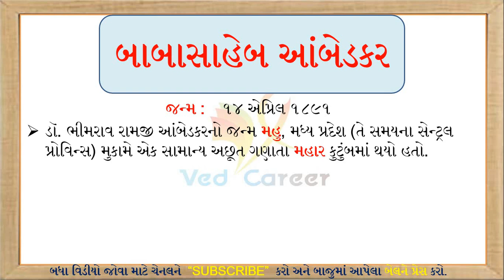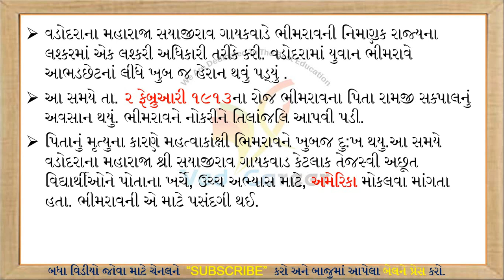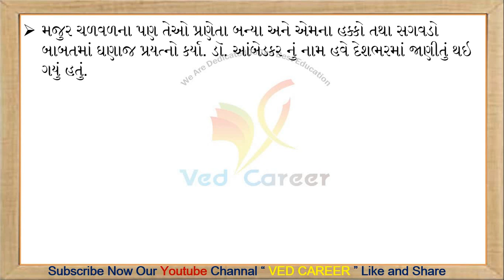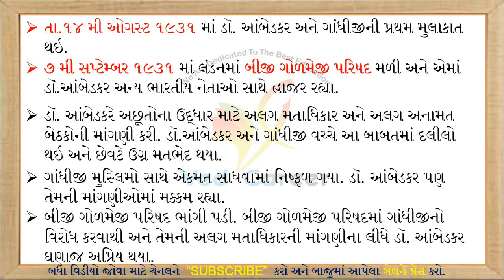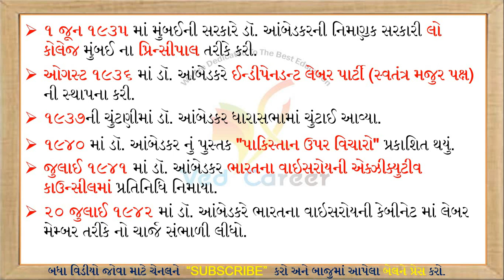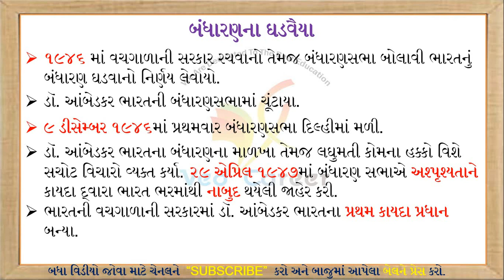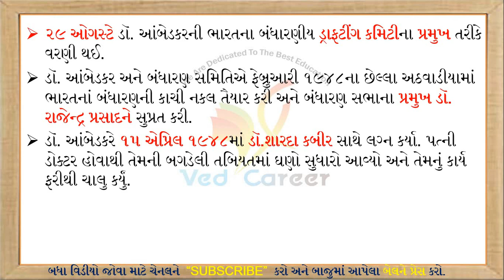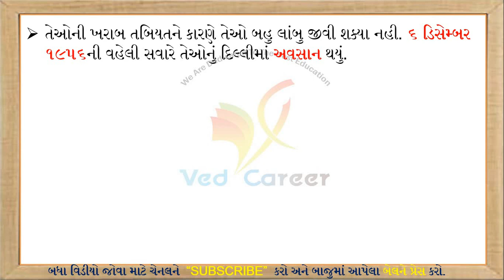બાબાસાહેબ આંબેડકર, Babasaheb Anbedkar, Bhimarav Anbedkar, VED CAREER, Gk Lecture, B. R. Anbedkar